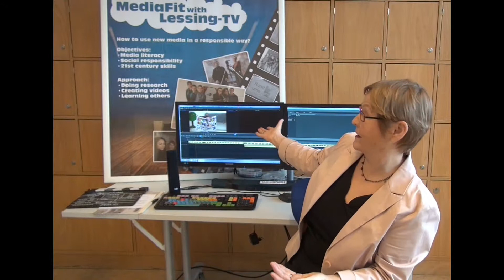LessingTV Heinzelmann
Irene Heinzelmann gründete LessingTV im Jahr 2008 als Video-Arbeitsgemeinschaft an der Lessing-Realschule Freiburg. Seitdem sind mittlerweile nahezu 100 Videos zu unterschiedlichen Themenbereichen im Lessing-TV-Kanal auf youtube zu sehen.
Bei einem Wettbewerb von MIcrosoft im Jahr 2013 gewann Lessing-TV den 1. Preis.